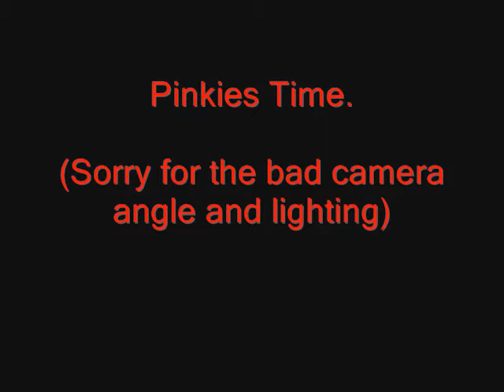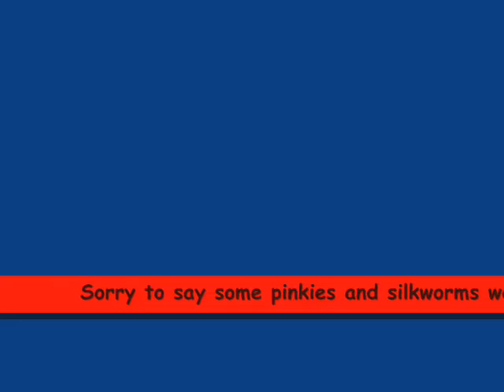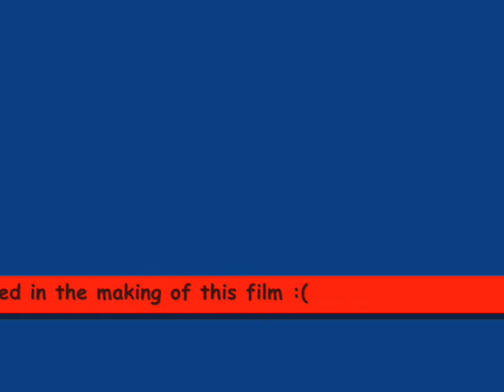My Frilled Dragon's Special Dinner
This is my frilled dragon Dilopho getting a special treat, some pinkies, silkworms and crickets.